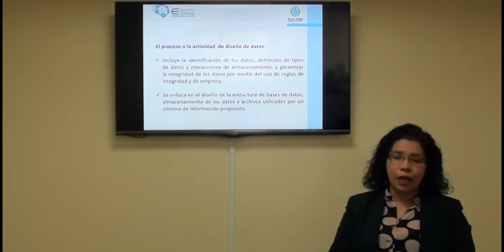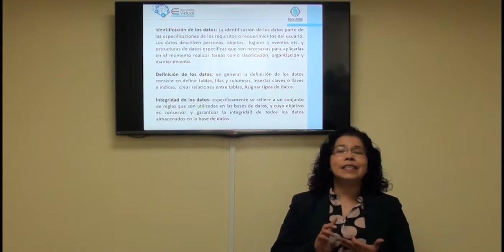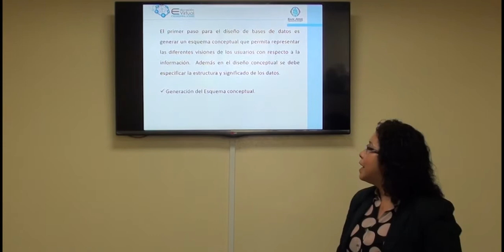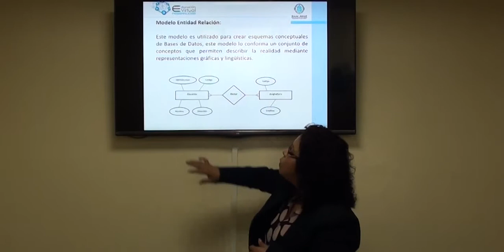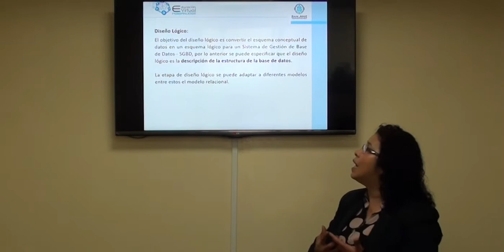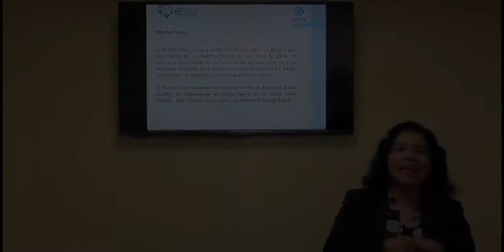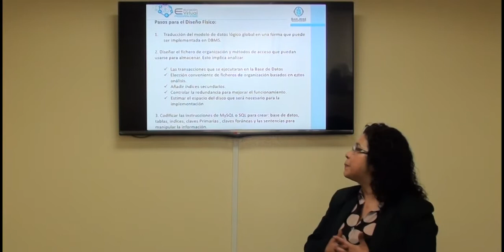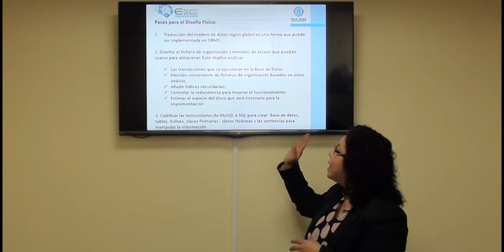Arquitectura de Software I Unidad 4